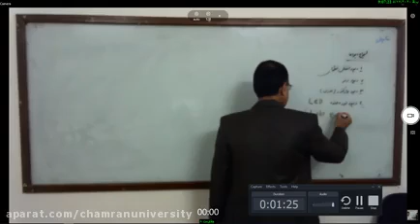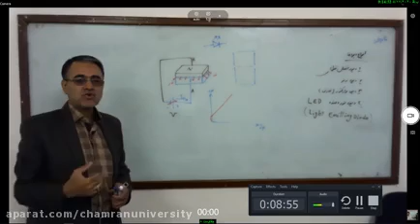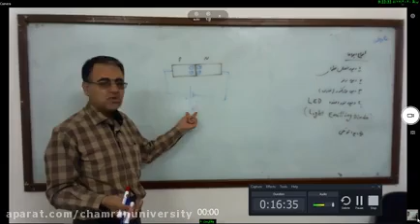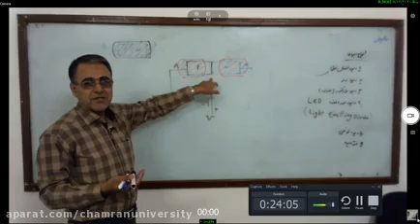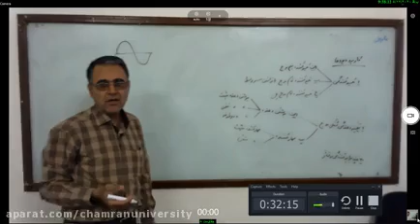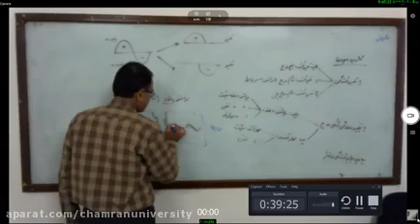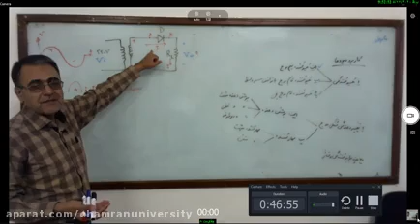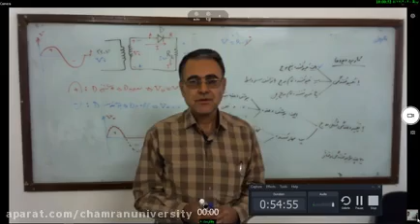Learning lessons about General Electronics Engineer Sistani 12th and 13th sessions